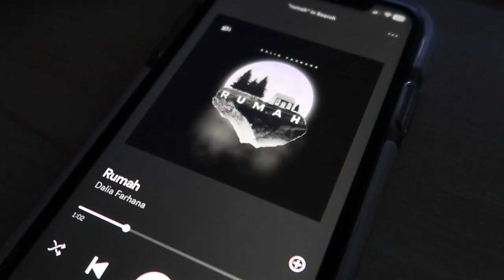LIFE UPDATE VLOG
hello everyone!

It's a life update vlog, there's nothing much going on but decided to change my vlog 'style' so enjoyy! :3